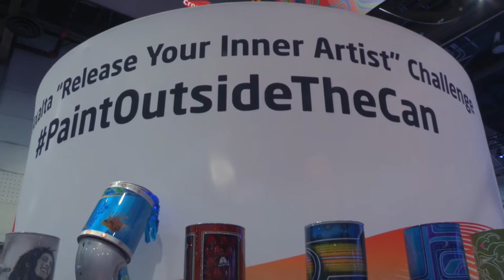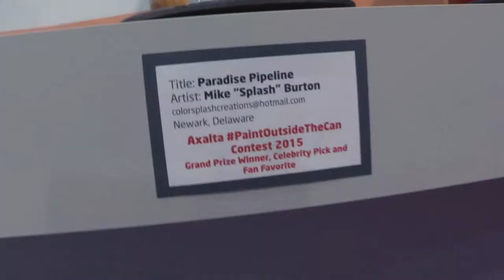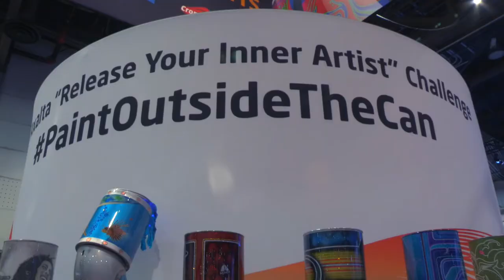Axalta Paint Outside The Can Richard Ruberti Joe Sebergandio